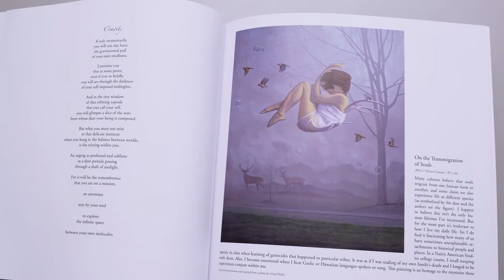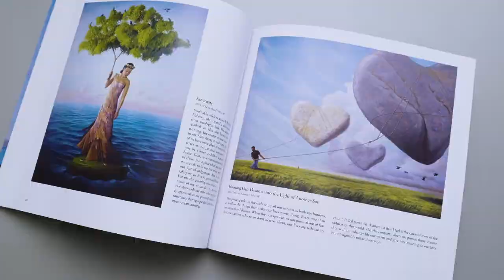Artlita Artist Community: Paul Bond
Meet Paul Bond. Raised in Laguna Beach, California, he's been drawing and painting since childhood. He worked in the commercial art field as an illustrator and graphic designer for the beginning of his career. After meeting his wife, she encouraged him to embrace his innate talent of painting.

As a magic realist artist his work is allegorical and always has a deeper meaning. Every painting has a paragraph explaining the symbolism. These narratives help the viewer to have a deeper experience.

"Your life is a painting - you can make it whatever you want." - Paul Bond